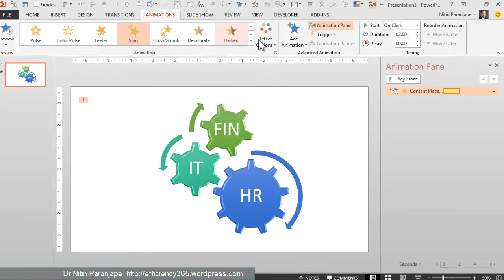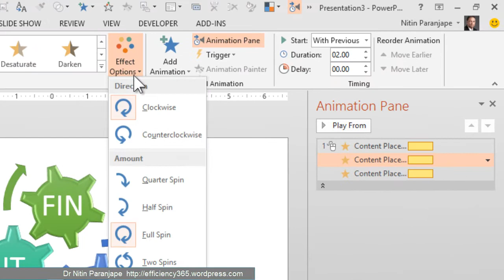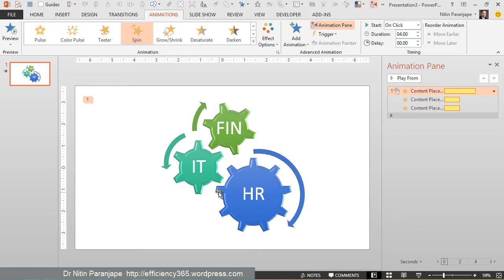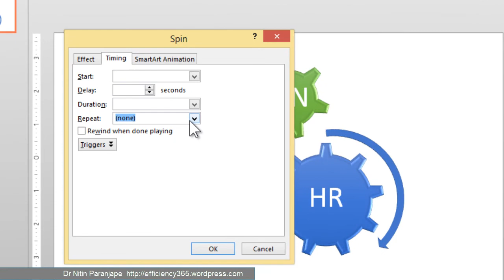Powerpoint Gear Animation: How to Create a Spinning Gear SmartArt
Gear is a very good SmartArt which is useful in illustrating collaboration or working together of various components. This video shows how to refine it using animation to generate higher impact.

Dr. Nitin Paranjape (Office MVP)